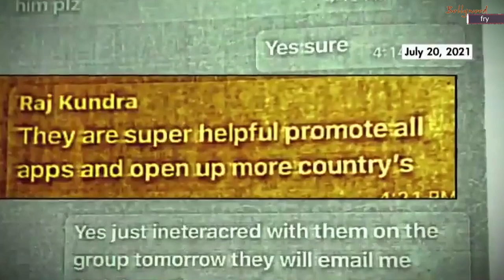​पॉर्न फिल्मों के सबूत नष्ट करवा रहे थे राज कुंद्रा! दफ्तर में मिली मिस्ट्री वॉल और अलमारी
@TheBollywoodspy ​पॉर्न फिल्मों के सबूत नष्ट करवा रहे थे राज कुंद्रा!
You can watching more videos on this channel...